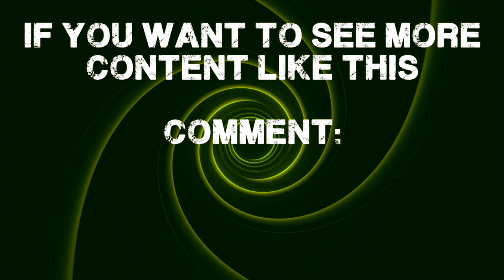Metamorphosis — Franz Kafka Audiobook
Immerse yourself in the captivating world of Franz Kafka's timeless masterpiece, "Metamorphosis," through this mesmerizing audiobook narration. Experience the extraordinary transformation of Gregor Samsa, a hardworking salesman, as he wakes up one morning to find himself mysteriously transformed into a monstrous insect-like creature.

This is a franz kafka audiobook of metamorphosis, kafka story and classic literature audiobook. a free audiobook available through the beauty of youtube. Metamorphosis, metamorphosis, metamorphosis. It's a full audiobook, an audiobook complete. May the algorithm bless it.

In this gripping adaptation, the ethereal voice of our skilled narrator brings to life the haunting and surreal atmosphere that Kafka is renowned for. Lose yourself in the intricate web of existential themes, social isolation, and the absurdity of human existence as you journey alongside Gregor in his bizarre and introspective metamorphosis.

As the words flow seamlessly from chapter to chapter, you'll be transported to a world where reality blurs and the surreal takes hold. The delicate balance between the grotesque and the ordinary is skillfully captured, enveloping listeners in Kafka's unmistakable style, often described as "Kafkaesque."

Whether you're a long-time admirer of classic literature or a newcomer to the works of Franz Kafka, this audiobook promises to enthrall and engage you from start to finish. The carefully crafted narration enhances the haunting atmosphere and allows you to delve deeper into the psychological complexities of the characters and the dark undercurrents of the story.

"Metamorphosis" remains one of Kafka's most celebrated works, admired for its profound exploration of identity, alienation, and the relentless struggle against an incomprehensible world. Allow yourself to be swept away by the unsettling beauty of Kafka's prose and the thought-provoking nature of this timeless tale.

Don't miss this opportunity to experience "Metamorphosis" in a whole new way. Get ready to embark on an unforgettable journey as you listen to this audiobook, marvel at the enduring genius of Franz Kafka, and discover the true essence of the Kafkaesque.

Prepare to be captivated by the extraordinary narrative power of "Metamorphosis" in this audiobook adaptation. Get your copy now and unlock the door to a world where reality merges with the inexplicable, and the familiar becomes uncanny. Franz Kafka's "Metamorphosis" awaits you.

0:00:00 - Intro
0:00:27 - Chapter 1
0:38:00 - Chapter 2
1:14:45 - Chapter 3